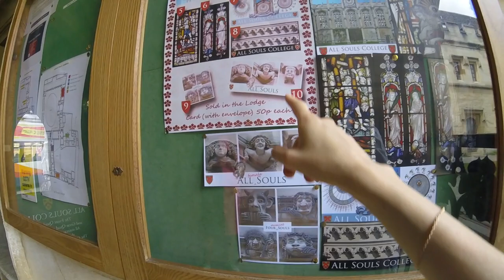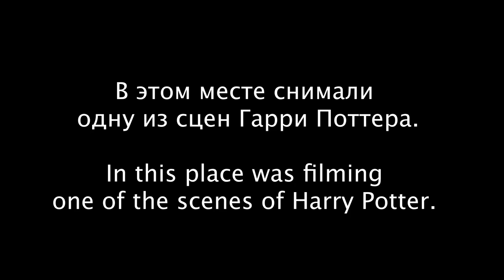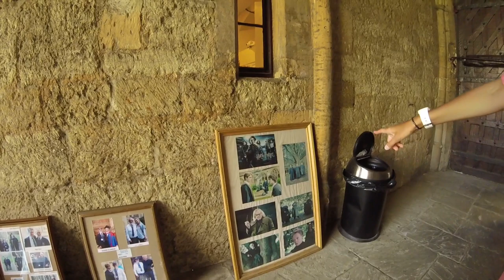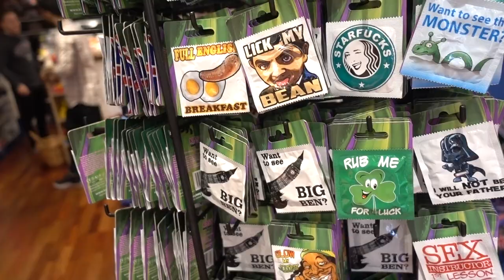UK Travel: Оксфорд часть 2 или где снимали "Гарри Поттер"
⚡️Enjoy 5£  your order when you shop through the Lookfantastic referral scheme (save 5£ when you spend 25£ or more) Code - LARISA-RAN